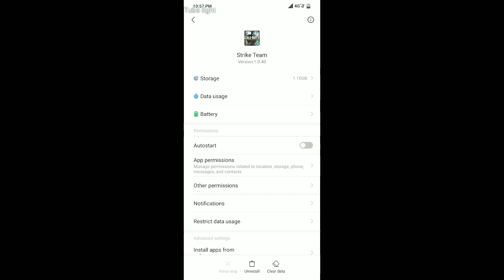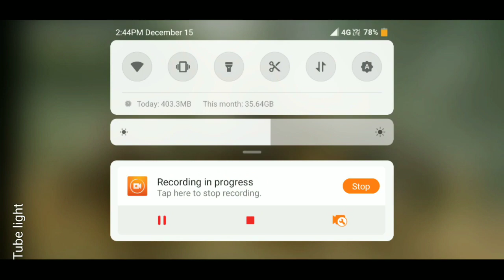CALL OF DUTY How to Download and Gameplay in Tamil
In this video we discuss about CALL OF DUTY legend war game...

Note: this video in Tamil